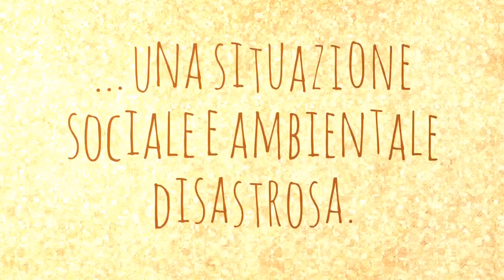Happy Guidonia Montecelio - Roma - PHARRELL WILLIAMS - Youtube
Il video è stato realizzato ed è visibile qui
Guidonia : 100.000 abitanti e una situazione sociale e ambientale non delle migliori. Ma noi abitanti della città siamo felici lo stesso perchè abbiamo il sentore che le cose presto cambieranno

Stiamo realizzando un video  sulla situazione ambientale di Guidonia su queato genere.Le riprese sono inziate il 27 febbraio 2014 -
Questa che vedi non è una ripresa del video ma da un  cellulare durante le riprese del 1 marzo a colleverde ed è stata messa per promo... con effetto anni 70

Chi vuole partecipare alle riprese ecco il calendario per i prossimi giorni:
- sabato 8 marzo 2014 - appuntameto piazza dell'albuccione - Guidonia - ore 14.30
- lunedi 10 marzo 2014 - appuntamento piazza del mercato di Villanova - piazza san Giuseppe Villanova ore 15,15
- giovedi 13 marzo 2014 - appuntamento piazza del mercato di Guidonia ore 10,00
- giovedi 13 marzo 2014 - appuntamemto piazza ex-imps Collefiorito ore 15,30

Partecipa al video con la tua protesta ballando